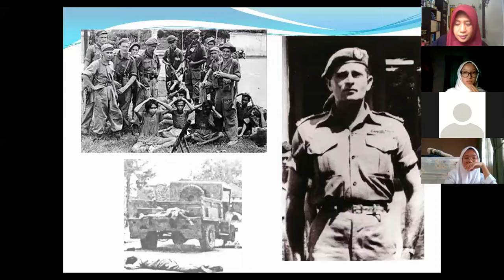293. Video pembelajaran sejarah 12 MIPA 6 040820 2